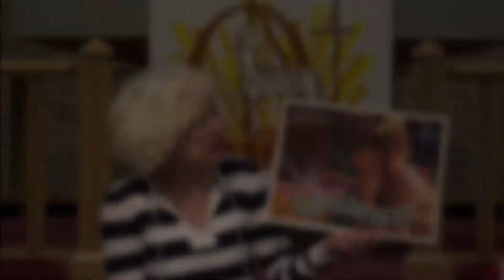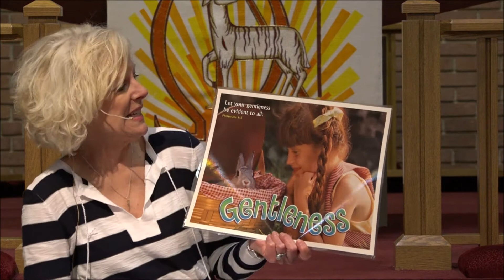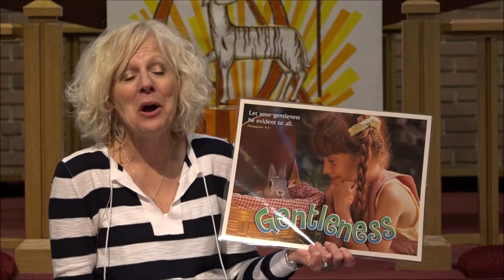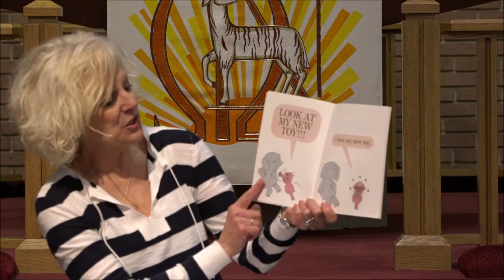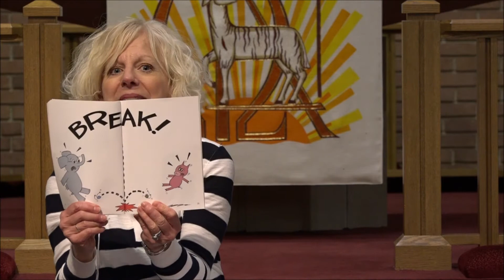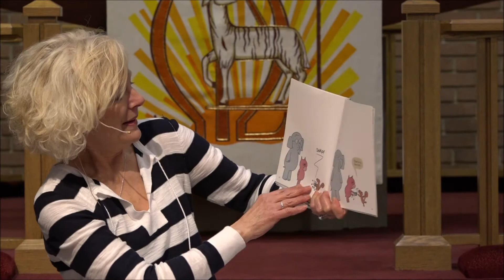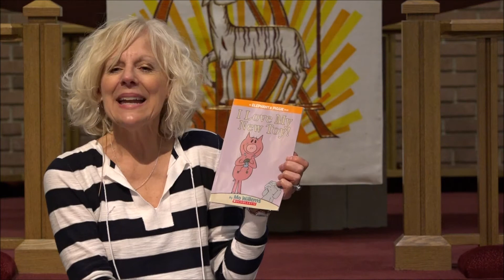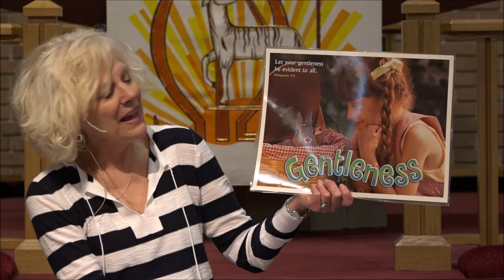Preschool Chapel May 5th, 2020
Join Mrs. Weinrich and Mr. Paul to sing some songs and learn about this week's Fruit of the Spirit: Gentleness!